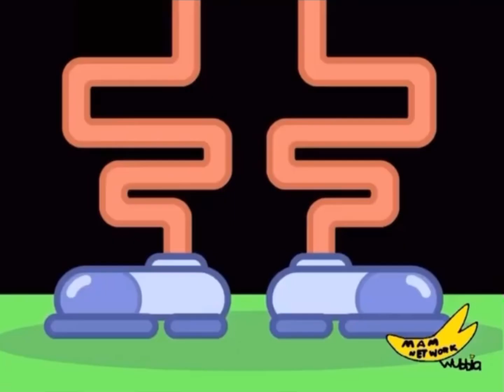just remember kookys cool